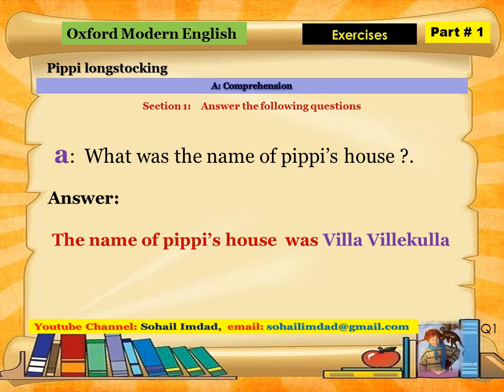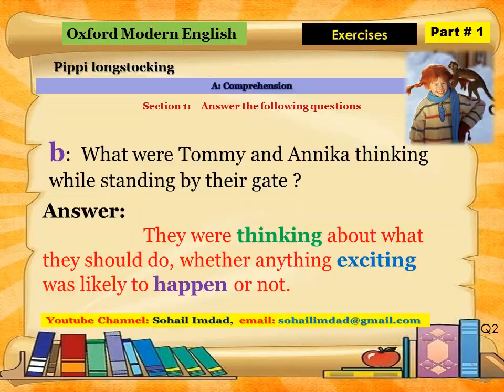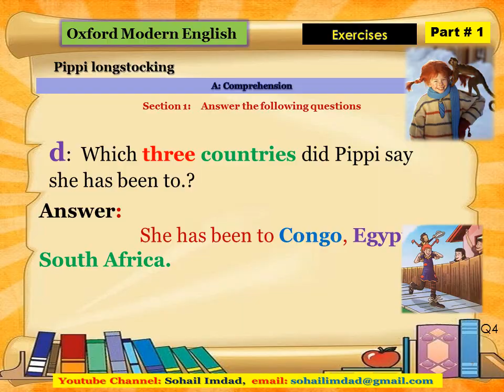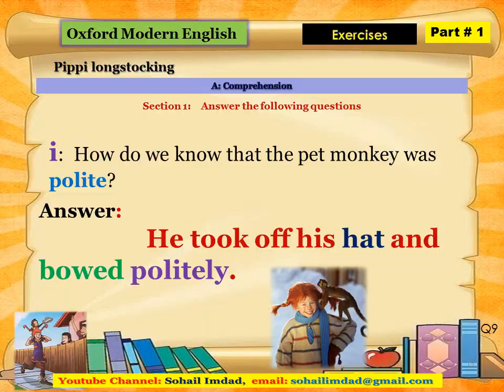Oxford, Modern English Book 4, Unit 1 Pippi longstocking Exercises for Class 4 Part # 1 Video #1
Reading material, the lively and interesting reading material passages provide an adequate, graded vocabulary for the child. Listening and speaking encourages careful listening, correct pronunciation, use of particular structures, and functional vocabulary as well as meaningful expression.
Video links
Grade 11/ First Year KPK Text Board 2020

Oxford, Modern English Book 4,